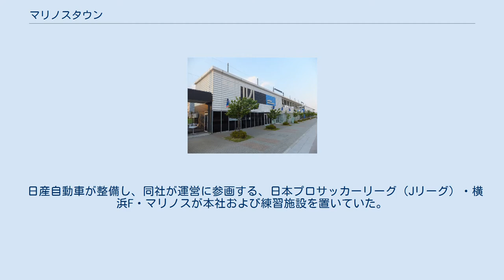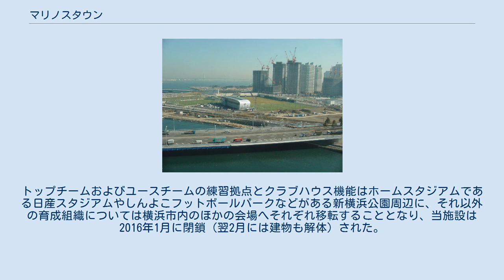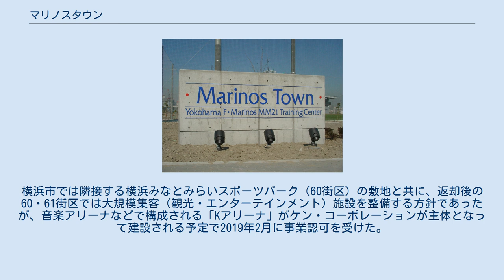マリノスタウン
横浜みなとみらい21 」 マリノスタウン マリノスタウン（Marinos Town）は、横浜市西区のみなとみらい地区（61街区）にかつて存在したサッカー練習場を中心としたスポーツ施設「横浜F・マリノスMM21トレーニングセンター」の通称。
 日産自動車が整備し、同社が運営に参画する、日本プロサッカーリーグ（Jリーグ）・横浜F・マリノスが本社および練習施設を置いていた。
また、アトラシアンの日本オフィスも当施設内に入居していた。
 それまでF・マリノスの活動拠点は、本社事務所と下部組織の練習場が日産新子安グラウンド（神奈川区新子安）、ホームスタジアムが日産スタジアム（港北区小机町）、練習場ならびにクラブハウスが元フリューゲルスの練習場であった戸塚トレーニングセンター（戸塚区品濃町）およびホームスタジアム至近の日産フィールド小机（港北区小机町）と、横浜市内に分散して所在していた。
 2004年11月29日、クラブハウス・事務所機能を集約させ、運営面での機能の向上と、トップチームから下部組織を施設の整った練習場にまとめることによるチームレベルの総合的向上、また、クラブ、サポーター利便性の向上、地元横浜市との地域密着などを図るため、独自の都市部型サッカータウンの建設計画が発表された。
設立・運営に関しては、F・マリノスの親会社である日産自動車が横浜市との間で10年間3億円の定期借地権契約を締結し、日産が施設を整備した上で、F・マリノスに年間1億円の賃料で貸し出す形式を取っている。
 2006年6月27日に一部施設が先行オープンし、2007年1月27日にグランドオープン。
クラブの全機能は当施設内に移転された（これに伴い、戸塚トレーニングセンターは2007年2月より横浜FCが使用している）。
なお、クラブハウス内の選手食堂は、衛生面の問題で一時は設置が見送られていたが、2007年7月23日より稼働した（ 食堂については今後トップチームだけでなく、下部組織の選手や、スタッフ・社員も利用することができるとしている）。
また、隣接地（60街区）の多目的球技場「横浜みなとみらいスポーツパーク」は、 下部組織の練習・試合等で使用されることが多く、事実上一体運用がなされている。
 2006年12月と2011年12月にはFIFAクラブワールドカップで来日したFCバルセロナが、2007年12月には同大会で来日したACミランが練習場として使用した。
なお、クラブハウスの設計には、岡田武史元監督の意見が取り入れられ、FCバルセロナのクラブハウスも参考にしている。
 2014年1月、アトラシアンの日本オフィスが当施設内のイタリアンレストランなどがあった場所に移転したが、2015年10月に馬車道地区へ再移転した。
 定期借地権契約は2016年5月までとなっていた（ただし、近年ではみなとみらい地区における暫定施設の契約期限が延長される傾向にある）ことからクラブではマリノスタウンのあり方を再検討。
借地料がクラブの財政面での負担となっていたことから定期借地権契約の非更新と当施設の閉鎖が決まった。
トップチームおよびユースチームの練習拠点とクラブハウス機能はホームスタジアムである日産スタジアムやしんよこフットボールパークなどがある新横浜公園周辺に、それ以外の育成組織については横浜市内のほかの会場へそれぞれ移転することとなり、当施設は2016年1月に閉鎖（翌2月には建物も解体）された。
 2016年8月時点でマリノスタウンに存在した建物は全て解体されて、跡地は更地となっている。
横浜市では隣接する横浜みなとみらいスポーツパーク（60街区）の敷地と共に、返却後の60・61街区では大規模集客（観光・エンターテインメント）施設を整備する方針であったが、音楽アリーナなどで構成される「Kアリーナ」がケン・コーポレーションが主体となって建設される予定で2019年2月に事業認可を受けた。
 「横浜F・マリノスMM21トレーニングセンター」を示していた看板